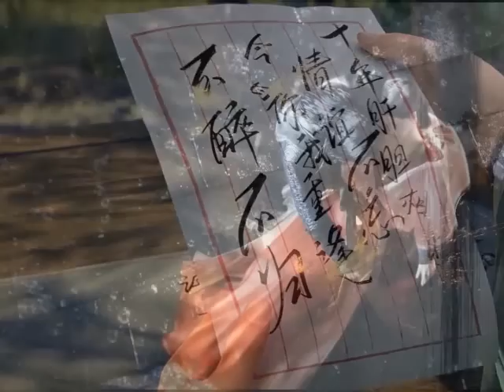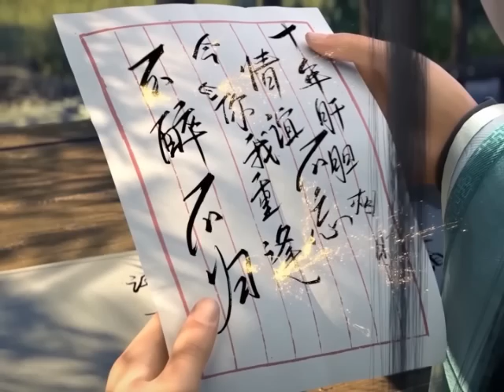มหายุทธทลายสวรรค์ ตอนที่3191-3192